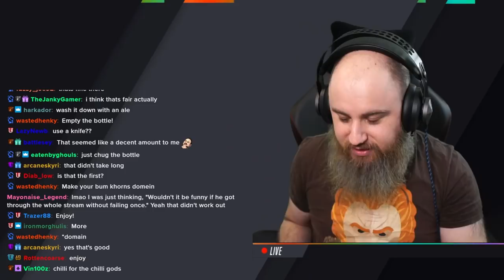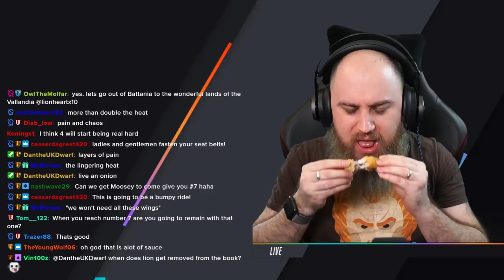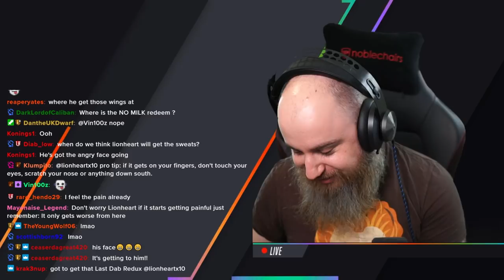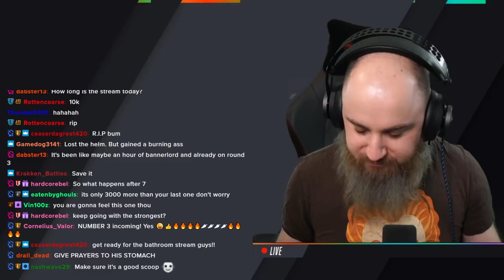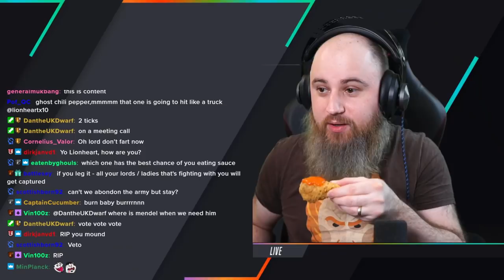THE GREAT SPICY NORTHERN WAR BEGINS!! Mount & Blade II: Bannerlord - Sturgia Campaign - 1.7.0 #18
#18 of My Mount & Blade II: Bannerlord - Sturgia Campaign - 1.7.0!